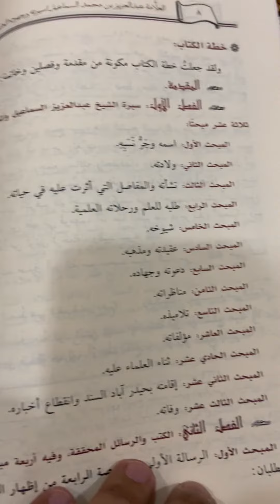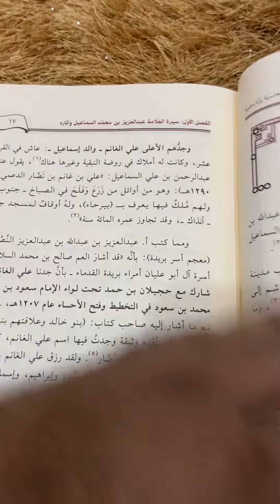العلامة عبدالعزيز بن محمد السماعيل المستوطن حيدر آباد السند 📚